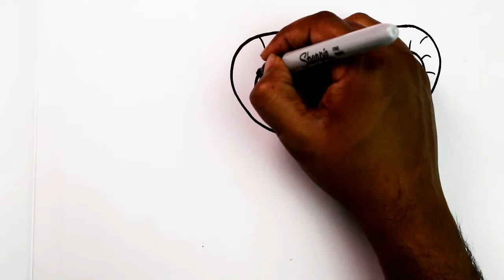How to Draw a Cartoon Mouflon Step by Step - very easy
How to Draw a Cartoon Mouflon Step by Step With Color Pencil